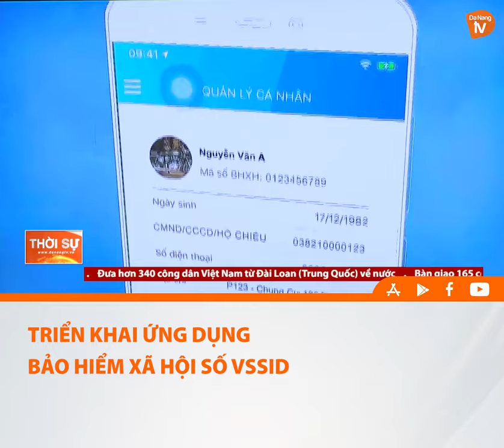TRIỂN KHAI ỨNG DỤNG BẢO HIỂM XÃ HỘI SỐ VSSID